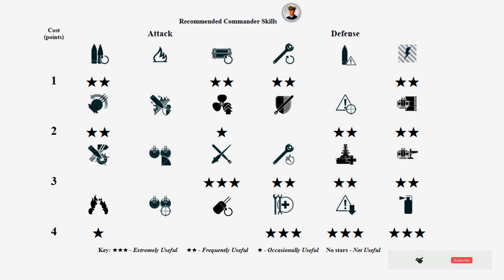Battleship Montana: Second best NA damage - World of Warships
Montana: 407k damage, 3 ships destroyed - World of Warships
Montana is a US American tier X Battleship.
The Montana is part of the US American Battleship line.
One of the largest battleships in the world. She was slightly inferior to Iowa-class ships in terms of speed, but had more main guns and significantly stronger torpedo protection. Montanas armor was conventionally arranged and considerably reinforced.

Battle Stats:
Version: 0.11.1
Server: NA
Player: Merrrin
Ship: Montana
Damage: 407123
Destroyed ships: 3
Map: Shatter
Medals: 5